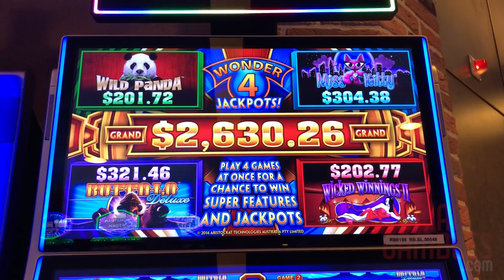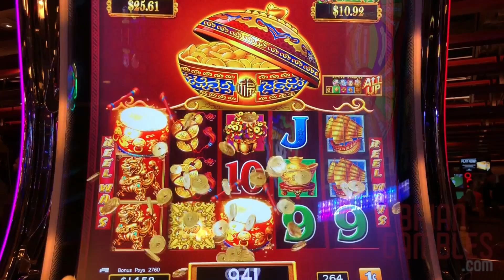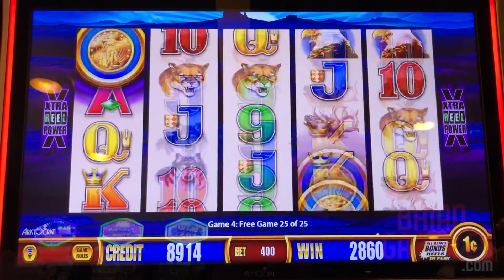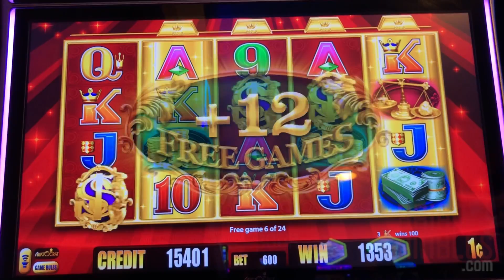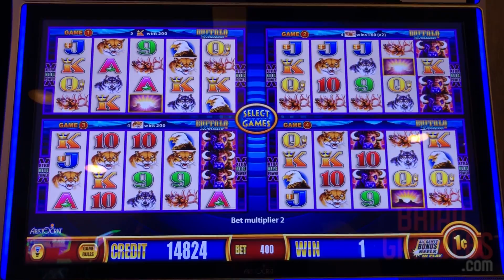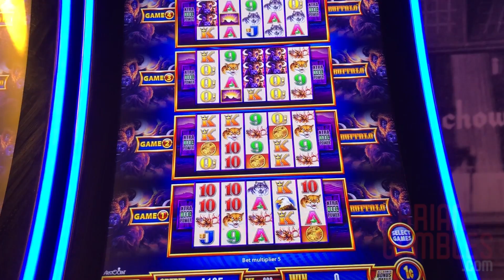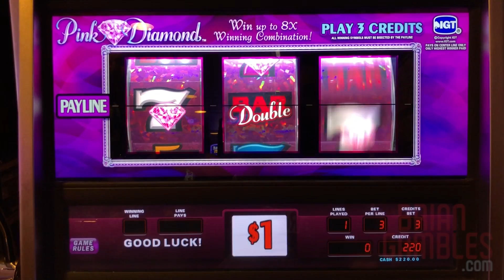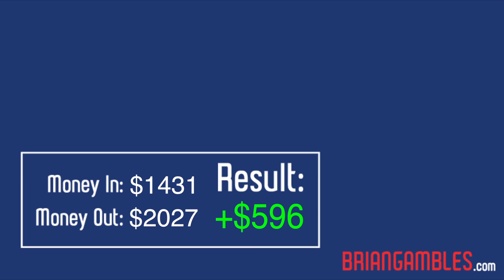🛳🎰 WONDERful JACKPOT!! ➡ Aboard the 'RUDIES' Princess!🎉💰 ✦ Brian Christopher RUDIES Slot Cruise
Download and Play FREE Games, like the ones you find in the casino on the Jackpot Party Social Casino App!

can be Mailed to:
Brian Christopher
P.O.BOX 561771

✈✉ FedEx and UPS Packages must be Mailed to:
Brian Christopher
3894 Crenshaw Blvd, # 561771

* Executive Producer: Ed Simpson, Nick A
* Producers: George W, Ryan H, Robert F
*Co-Producers: Elizabeth, Zach H,  Mary B, Stefanie M

These videos are intended for 21+ only. If you have troubles with gambling, please seek help. Know your limit and use an entertainment budget only. If you think you may have a problem, in the USA or look up your local branch.